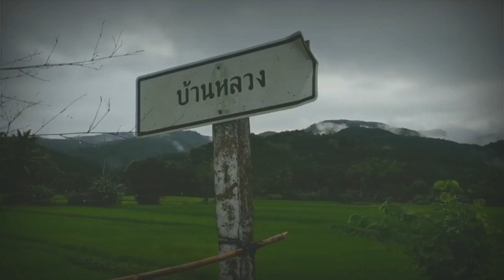ล่อปลากั้งหาปลาบนภูเขา ตามลำธารน้ำไหล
ชีวิต​ของ​คน​ชนบท​ อยู่​แบบพอเพียง​ การหาอยู่​หากิน​ ชีวิต​ที่เรียบง่าย​ คิดถึงบ้านนอกชนบทอย่าลืมติดตามบ่าวไทบ้าน​ เป็นกำลังแรงใจ​ กดไลค์​ กดแชร์​ ผมจะนำเสนอชีวิต​ในรูปแบบของชีวิตจริงให้ได้ชม​ พบกับบรรยากาศ​ ในมุมที่ท่านอาจไม่เคยเห็น​ หวังว่าทุกคน​ๆจะมีความสุข​จากคลิบที่ได้ถ่ายทอดออกไป​ ด้วยความจริงใจจากบ่าวไท​บ้าน..